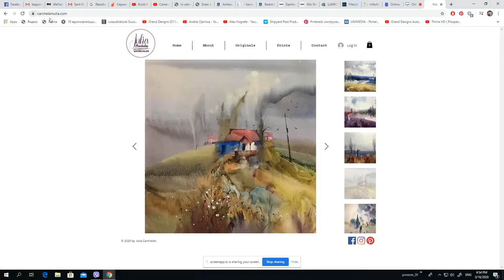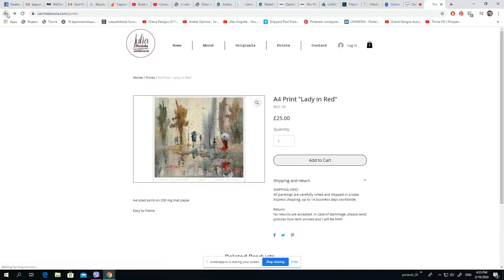Voice Over - "White Birds" wet on wet watercolor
In this professional watercolor painting video I'm showing you the wet on wet technique.
I use HOT PRESSED PAPER..